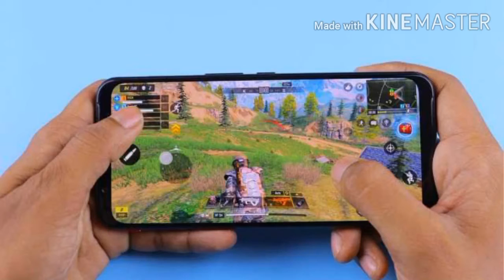GOVT Banned PUBG 118 more chinese apps 2020? In Hindi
Hiii, Dosto aapka swagat hai mere Youtube Channel TIME STORY 24  my aaj hum dekhe gee  Government Pubg Banned Fannaly chale is video ko shoru krthe hai

About :: TIME STORY 24  is a Youtube Channel,where you will find technological videos in Hindi, New Video is Posted Everyday++